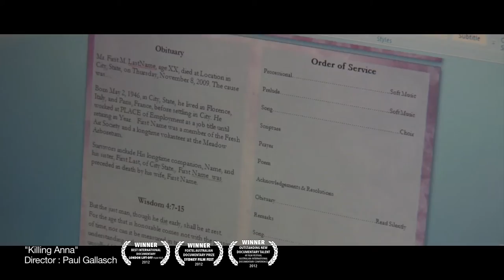NYFA Documentary Student Highlight Reel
The New York Film Academy's Documentary School is highly regarded as one of the top and most hands-on doc programs in the world. Many students have gone on to produce award-winning documentaries, recognized by the Academy Awards, Sundance, DOC NYC and more.